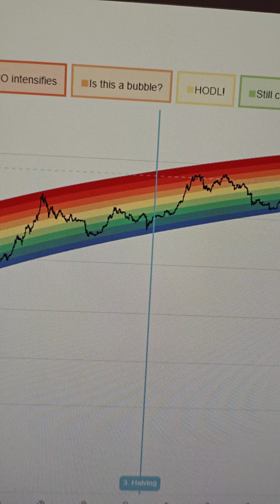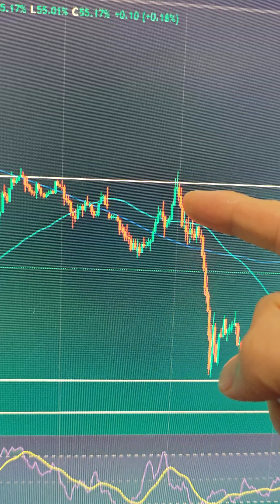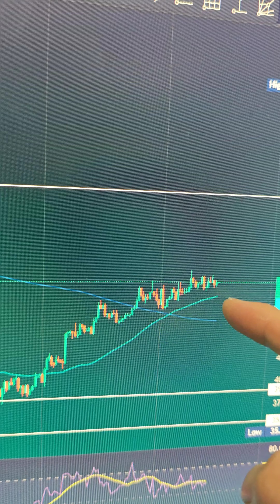Kriptivalyutalar oʻsish davri (Bullrun) tugadimi?